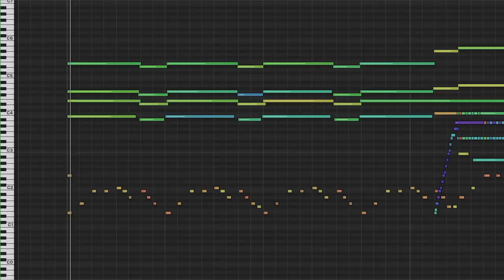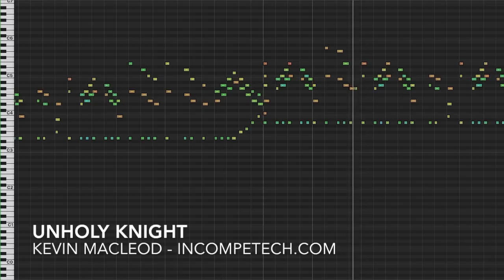Unholy Knight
Oh geez, there's lots of notes in this one. The end of this piece is just woodwinds by themselves, and they are super cool. So often the percussion just takes over these pieces, even though there are some beautiful parts that get attention directed away from them.

permaFAQ
software = Logic